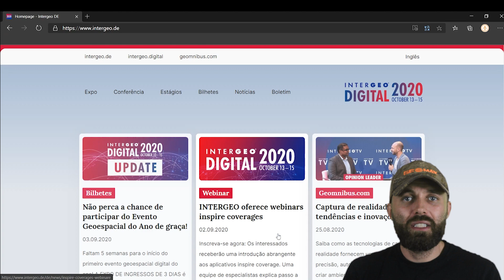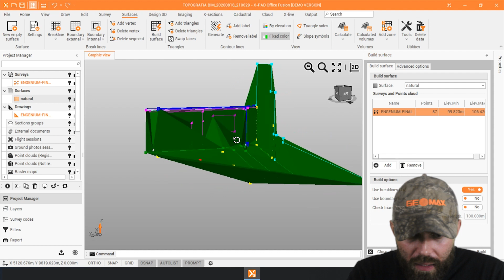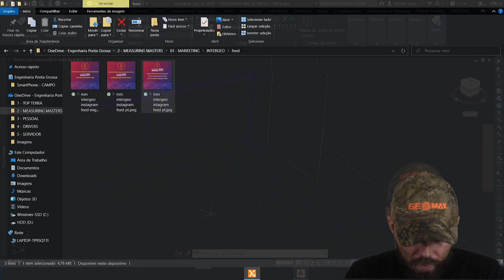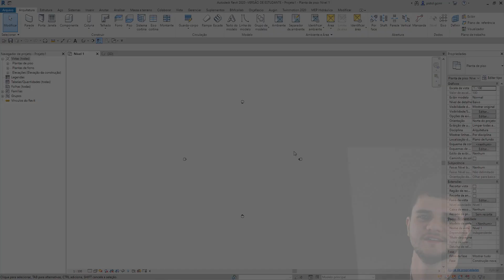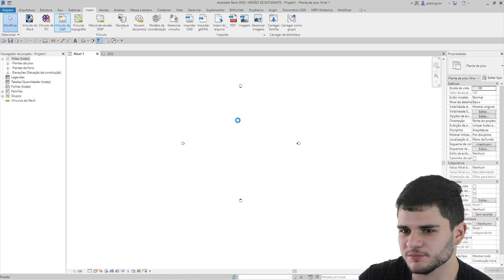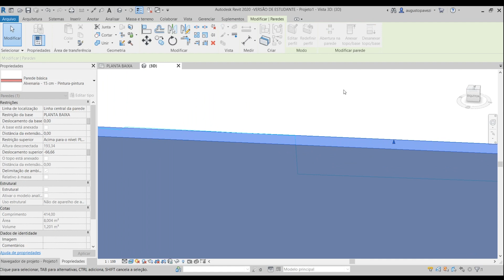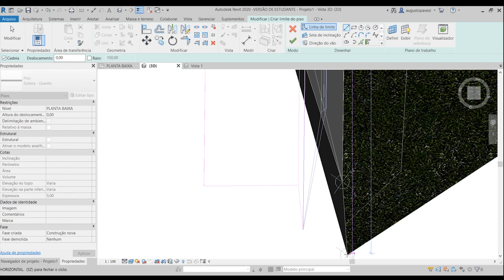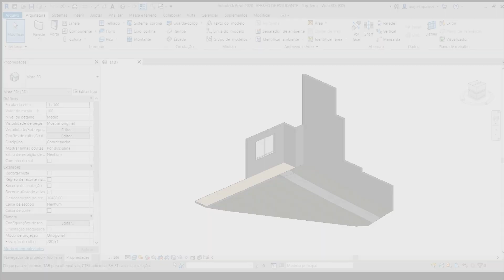TOPOGRAFIA BIM - EP03 - Processamento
Nesse episódio vamos mostrar o processamento de escritório. Iniciando pela análise dos dados coletados, logo após a criação da superfície e a interoperabilidade entre softwares.